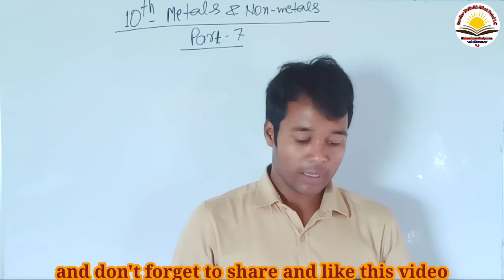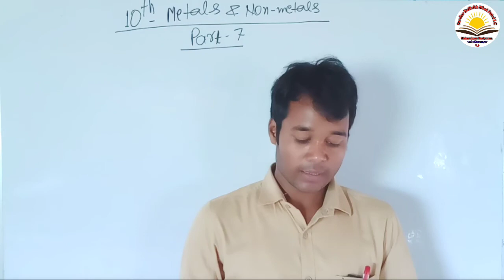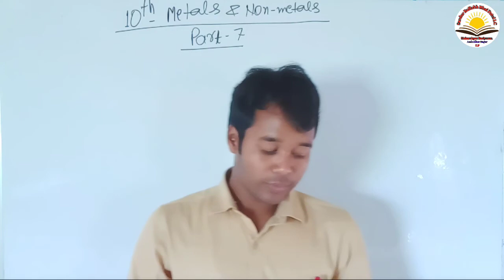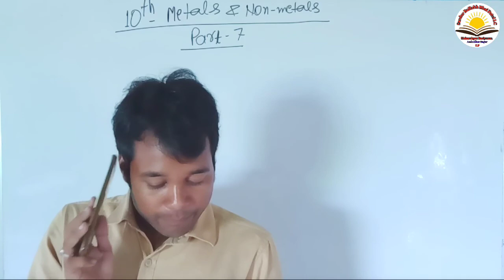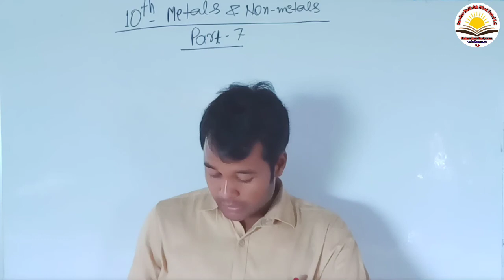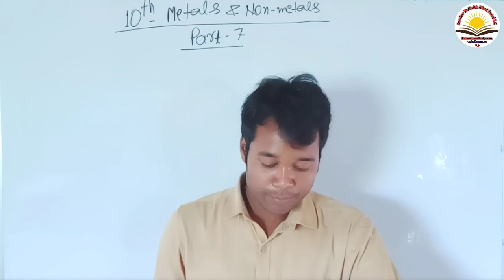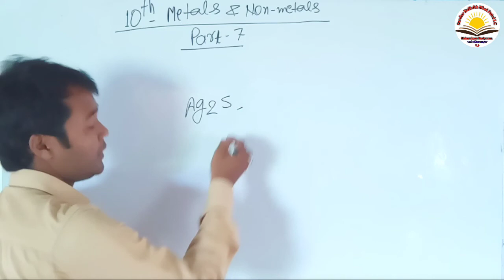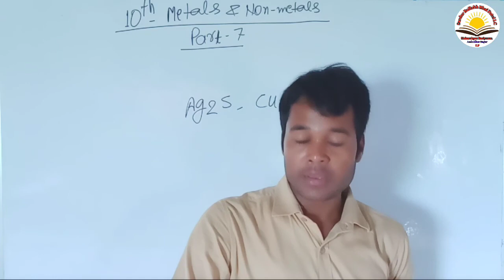|| Chemistry Of Class 10th || PART-7 || Chapter-Metals & Non-Metals ||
S.b.b.p.i.c.
S.b.b.p.i.c.
S.b.b.p.i.c.
S.b.b.p.i.c.
S.b.b.p.i.c.
S.b.b.p.i.c.

Sbbpic
Sbbpic
Sbbpic
Sbbpic
SBBPIC
SBBPIC